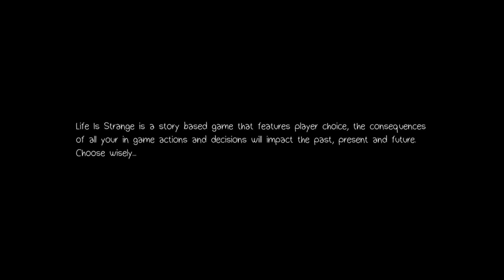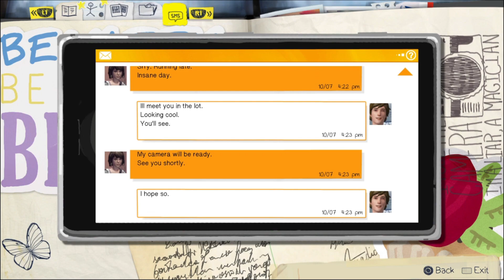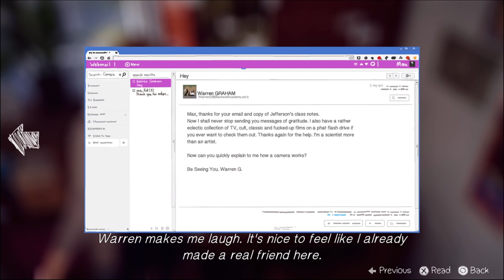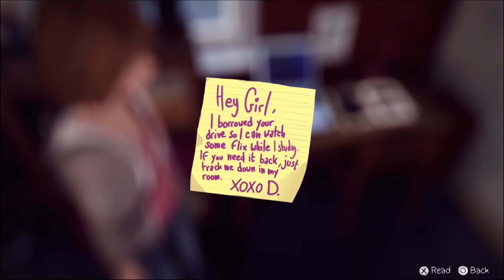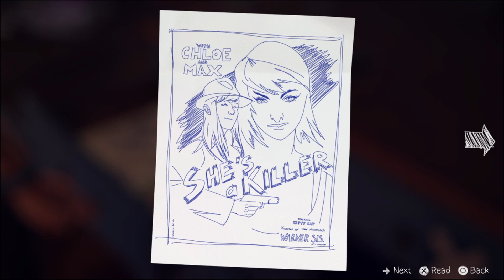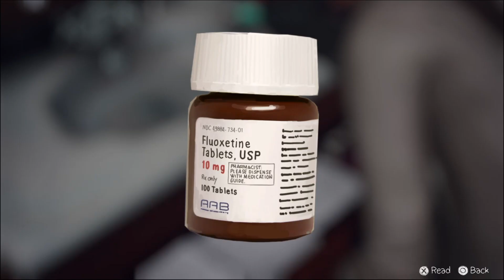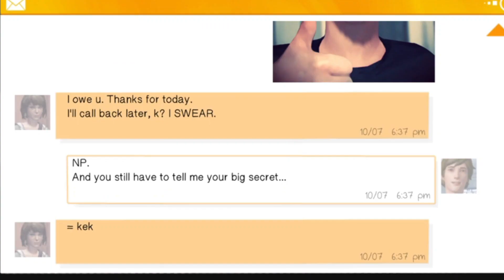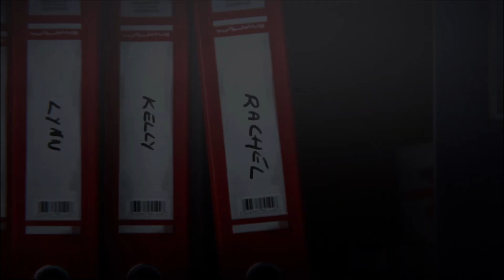Rattan's Version of Doctor Strange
I'm basically the Sorcerer Supreme